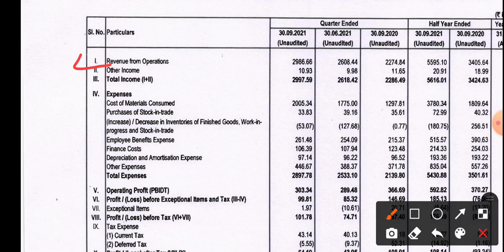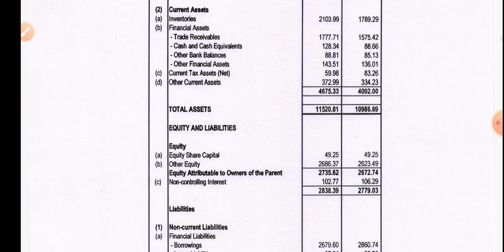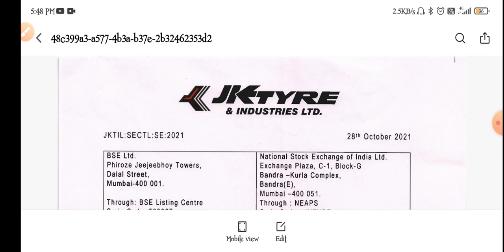Jk tyre q2 results 2021 । Jk tyre share latest news today। Jk tyre dividend । Jk tyre share news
Jk tyre q2 results 2021 । Jk tyre share latest news today। Jk tyre dividend । Jk tyre share news today.

topic covers:-

1 -  jk tyres share future
2 -  jk tyres latest
3 -  jk tyres latest news
4 -  jk tyres latest news today
5 -  jk tyres latest news hindi
6 -  jk tyres latest share news
7 -  jk tyres latest stock news
8 -  jk tyres latest update
9 -  jk tyres latest news share market
10- jk tyres stock
11- jk tyres stock news
12- jk tyres stock
13- jk tyres stock q2 result
14- jk tyres stock analysis
16- jk tyres stock latest news today
17- jk tyres stock latest news
18- jk tyres stock analysis today
19- jk tyres stock news in hindi

thankyou